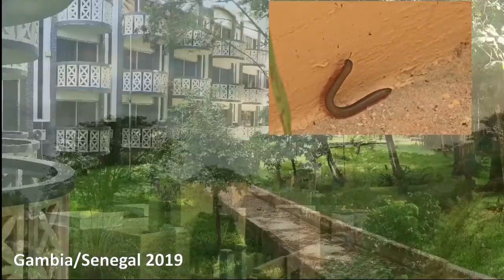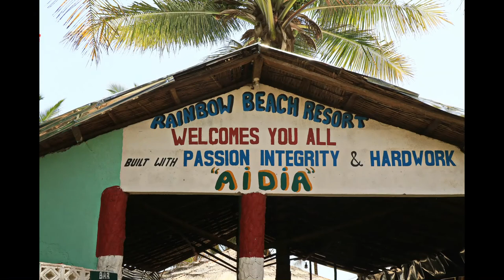Gambia Senegal part 1